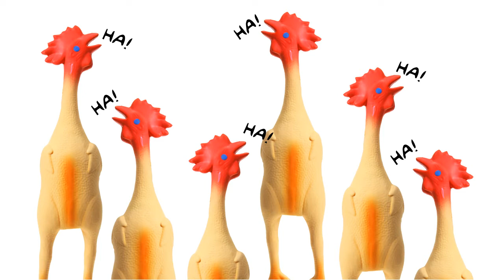Aquatasy - Resolutions and Announcements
Sharing my New Year's resolutions, plus some big announcements for the Aquatasy Channel.  You don't want to miss this video!

By the way, if you'd like to get your very own Aquatasy "I SUFFER FROM M.T.S." (Multiple Tank Syndrome) T-shirt then follow this link...